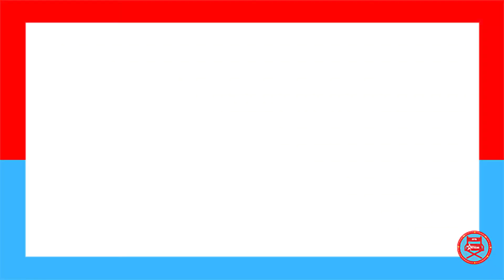HELLRAISER - RENASCIDO DAS TREVAS (1987) | É BOM? | CRÍTICAS DA SEMANA | JOTA CRITICAS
Crítica do filme Hellraiser: Renascido das Trevas, filme de terror de 1987 dirigido por Cliver Barker, adaptado do livro homônimo de 1986 "The Hellbound Heart". Na história, Frank, um pervertido sexual, compra um cubo mágico e abre a porta de uma dimensão cheia de dor e tortura. Quando uma antiga amante se muda para sua casa, ele tenta convencê-la a ajudá-lo a voltar ao mundo dos vivos.Será que vale a pena? Confira a crítica com spoiler do filme HELLRAISER, de 1987, por João Vitor da Silva. Confira e divirta-se.

E aí, curtiu o vídeo de hoje? Não se esqueça de se inscrever nesta canal, curtir o conteúdo e comentar.

Aqui no Jota críticas você vai saber tudo sobre filmes, séries e muitas outras coisas relacionadas ao cinema de uma forma mais genérica, sincera e interessante.
Nossos vídeos vão ao Toda Semana, às 9h30 e 21h.

Obrigado pela atenção e até a próxima!